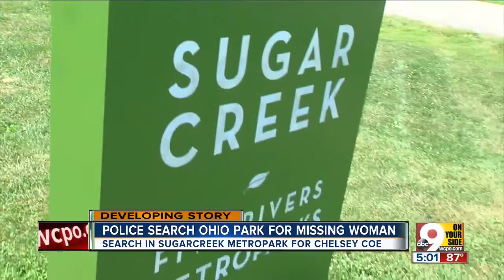Police search park for missing woman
A search connected to the disappearance of an Ohio woman entered a second day at a park outside Dayton.